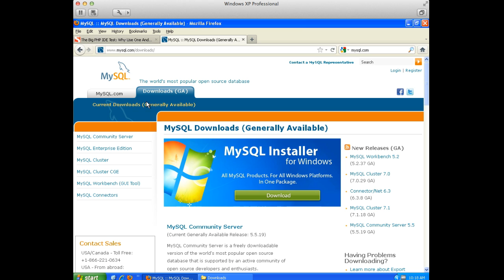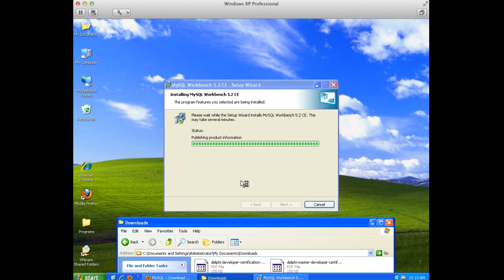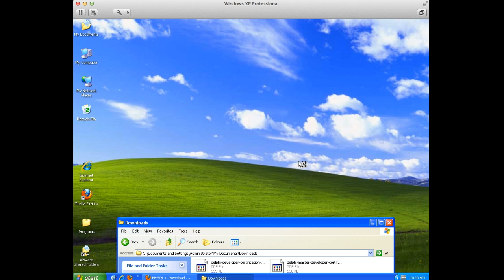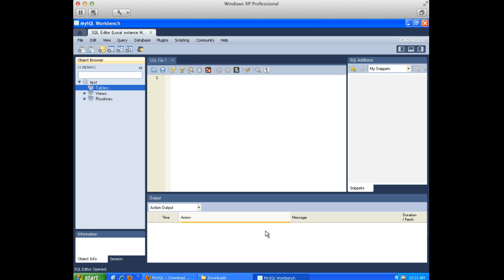Installing MySQL 2 - Setting up the Workbench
Regardless of which programming language you decide to use, when more then on person is accessing your software you will need a database. This system shows how to install MySQL Workbench to manage one ore more databases.